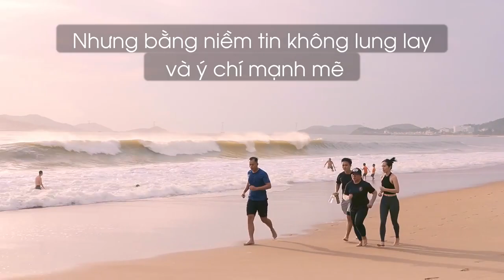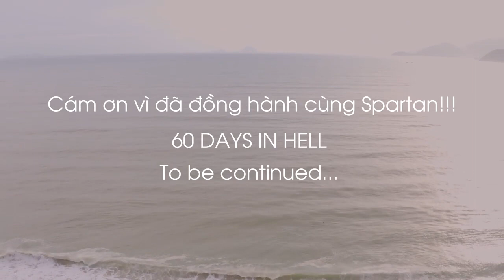60 DAYS IN HELL | HÀNH TRÌNH CHINH PHỤC THỬ THÁCH "TÊN TÔI LÀ KHO BÁU"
🏋️Những khoảnh khắc đáng nhớ của các học viên và ban tổ chức Spartan trong hoạt động Team Building ngoài trời vừa qua, thuộc chuỗi chương trình 60 DAYS IN HELL.
🏋️ Video này sẽ kể cho các bạn nghe về một hành trình đầy đủ cung bậc cảm xúc: từ những nỗi đau thể xác, mệt mỏi, từ bỏ, đến niềm tin không lung lay, tinh thần đồng đội, niềm tự hào và cả sự chinh phục.
SPARTAN FITNESS - KHỎE NHƯ CHIẾN BINH - ĐẸP NHƯ THIÊN THẦN
➡️ Địa chỉ: Tầng 4 siêu thị Co.op Mart, 124 Lê Hồng Phong, Nha Trang